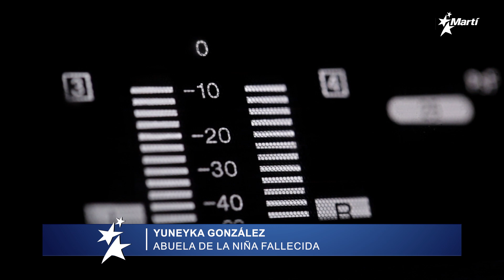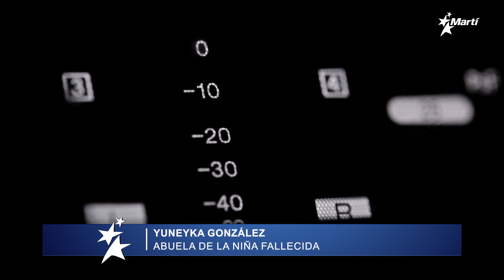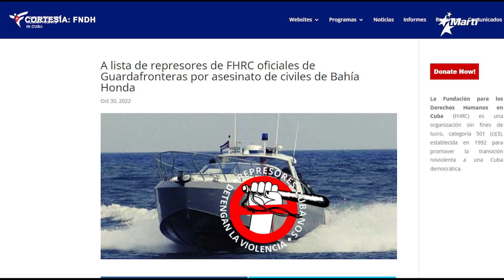Info Martí | Víctimas del hundimiento de Bahía Honda desmienten versión del gobierno cubano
El guardacostas castrista embistió a la embarcación, sostienen los sobrevivientes. Las autoridades del régimen continúan con el interrogatorio y les sugieren a las víctimas que no hablen con la prensa.